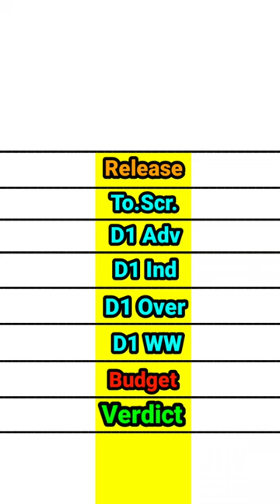Tiger 3 vs Animal Day 01 official & Worldwide Total Box Office Collection।।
Animal Day 1 vs Tiger 3 Day 1 box office collection comparison।। Spy universe movies

Animal vs tiger 3 movie box office collection comparison
Animal vs tiger 3 box office collection
animal vs tiger 3 ind day 11 box office collection comparison
Animal vs tiger 3 day 10 worldwide total box office collection comparison

animal Collection Worldwide All Language
animal Box office Collection
animal Budget and Box office collection
animal Worldwide Collection
Tiger 3 Box office collection day 1
Tiger 3 First Day Collection

animal vs tiger 3 🤑 box office collection comparison

animal vs tiger 3  Day 1 🤑 box office collection comparison)